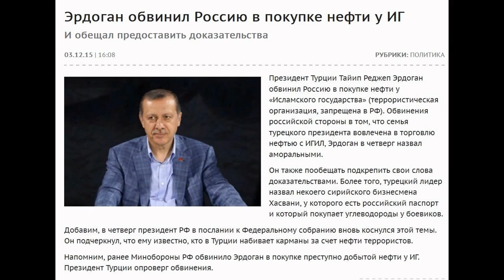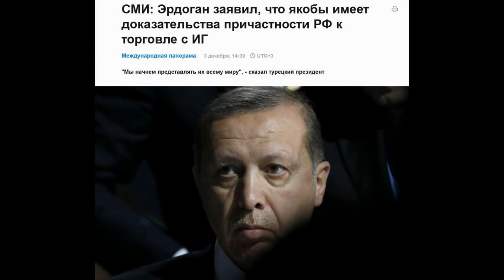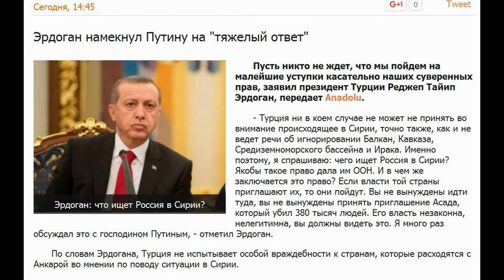Эрдоган обвинил Россию в торговле нефтью с ИГИЛ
Президент Турции Тайип Реджеп Эрдоган обвинил Россию в покупке нефти с месторождений в Сирии, находящихся под контролем «Исламского государства» (террористическая организация, запрещена в РФ)
Крупнейшим покупателем нефти у ИГ является бизнесмен Джордж Хасвани, у которого есть российское гражданство

«У нас есть доказательства. Мы покажем их миру», -
заявил  турецкий лидер

В ноябре 2015 Министерство финансов США ввело санкции в отношении Хасвани, а также президента Международной шахматной организации (ФИДЕ) Кирсана Илюмжинова, которых считают нефтяными посредником между ИГ и сирийскими властями.

President Recep Tayyip Erdogan on Thursday said Turkey had proof that Moscow was involved in illegal oil trade with the Islamic State (IS) group in Syria, countering Russian allegations that Ankara was importing oil from the jihadists
"We have the proof in our hands. We will reveal it to the world," the Turkish leader said in a televised speech in Ankara.

President Recep Tayyip Erdoğan on Thursday said Turkey had proof that Russia was involved in illegal oil trade with the terrorist organization Daesh in Syria, countering Russian allegations that Ankara was importing oil from the terrorists.

The Russian defense ministry on Wednesday accused Erdoğan and his family of involvement in the illegal oil trade with Daesh after Ankara's downing of one of Moscow's warplanes last month which plunged the two countries' relations into a crisis.

"In recent days a fashion led by Russia has emerged. Actually, Russia does not believe this either," said Erdoğan, referring to the alleged oil trade with Daesh.

"Look, Russia has to prove that the Turkish republic buys oil from Daesh, otherwise this is a slander," he said, while repeating that he would resign if Russia was able to prove their claim.

"Who buys oil from Daesh? Let me say it. George Haswani, holder of a Russian passport and a Syrian national, is one of the biggest merchants in this business," Erdoğan said.

In November, the US Treasury imposed sanctions on Haswani, who was also placed on an European Union sanctions list, for serving as a middleman for oil purchases by the Syrian regime from the Daesh group.

Erdoğan said Thursday "a famous Russian chess player" was also involved in the oil business with Daesh, without giving a name. "He's also in this race," he said.

The new US sanctions also apply to Kirsan Ilyumzhinov, a wealthy Russian businessman and long-standing president of the World Chess Federation (FIDE) who was formerly president of the southern Russian region of Kalmykia.

The United States on Wednesday rejected Russia's claims of Turkey buying oil from Daesh, calling the allegations "preposterous," "ridiculous" and "untrue."

Josh Earnest, the assistant to the president and press secretary in the White House has also dismissed claims and blamed Assad for exploiting Daesh oil.